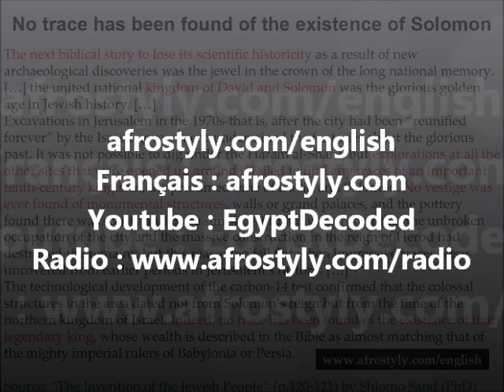Solomon : no trace has been found of his existence